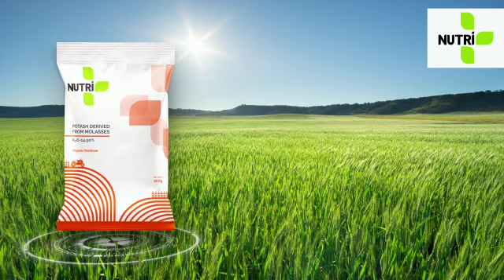पोटाश फसलों के लिए क्यों जरूरी हैं - दानो का वजन और चमक बढ़ाने के लिए....